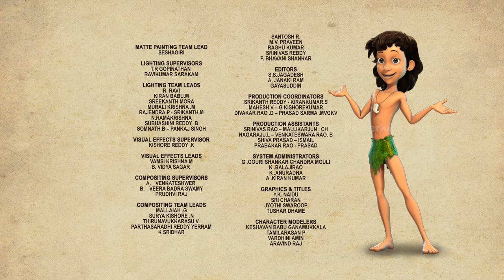The Jungle Book | A Real Wolf | Season 1 | English Classics | Powerkids Plus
The Jungle Book Cartoon Show is for all its fans in amazing 3D Animation and special effects only in Power Kids in Hindi. Enjoy this  Mega Episode of full-on entertainment with all their favorite cartoon characters like only in Power Kids in Hindi. Mowgli, Baloo, Sheer Khan and many more.
The Jungle book follows the adventures of the Man-Cub Mowgli, who has been raised in the Jungles of India by wild animals. He grows and explores the world with his animal friends Baloo, the wise Bear, Bagheera, his Panther friend, and Kaa, the lazy Rock-Python!